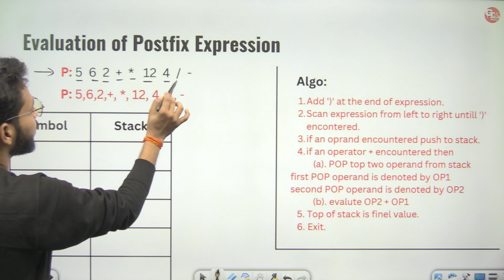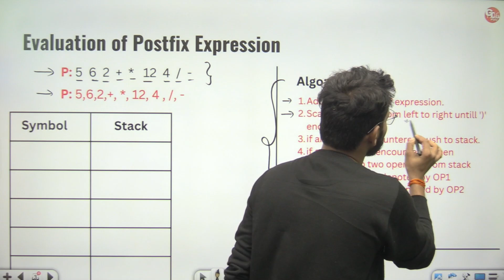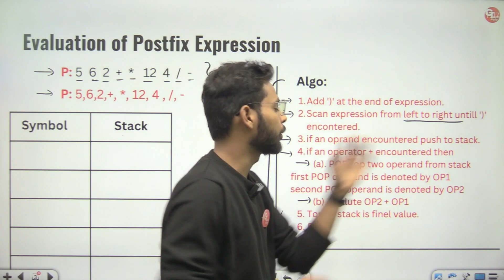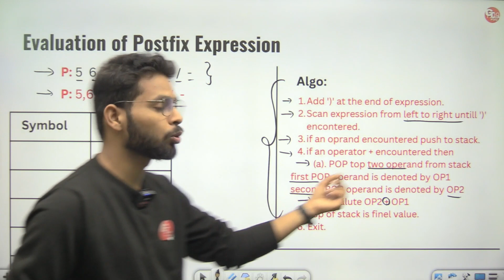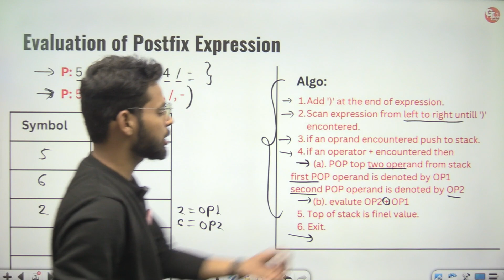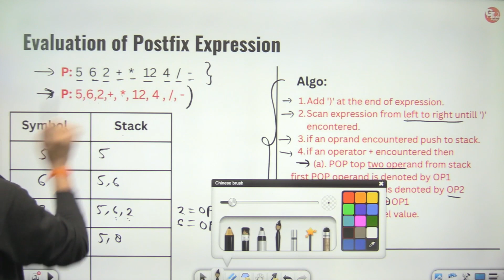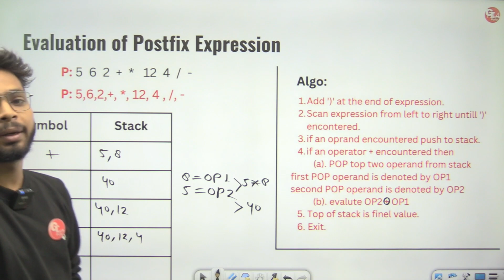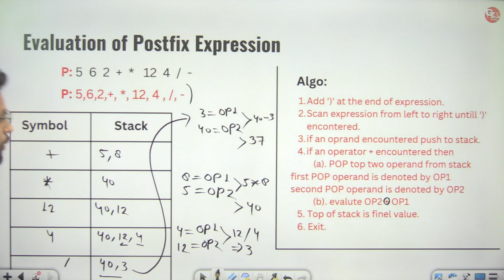Data Structure | lecture-24 | Evaluation of Postfix Expression | Computer Science by Shubham Sir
data Structure lecture-24  Unit-4 (Stack, Queue & Recursion) part-4 stack application
computer Science by Shubham Sir.

All conversion :
evaluation_of _stack

Data Structure  lecture-24  Unit-4 (Stack, Queue & Recursion) part-4 stack application by Shubham Sir.

evaluation_of _stack
 lecture-23  Unit-4 (Stack, Queue & Recursion) part-4 stack application by Shubham Sir.

Data structure by shubham sir
lecture-23  Unit-4 (Stack, Queue & Recursion) part-4 stack application  for polytechnic computer science engineering by shubham sir
Importance of data structure
use of data structure
what is data structure
data structure :
stack , queuee ,searching , linear search , binary search , graph etc.